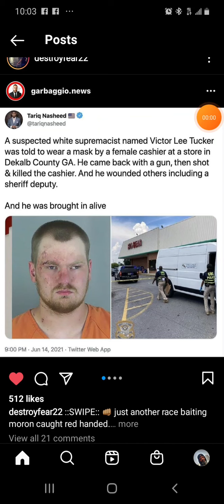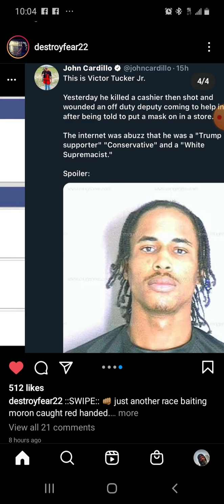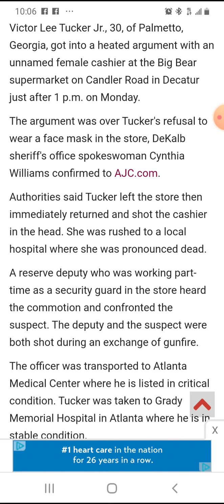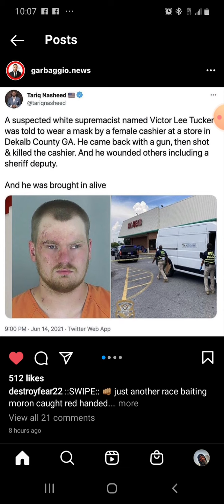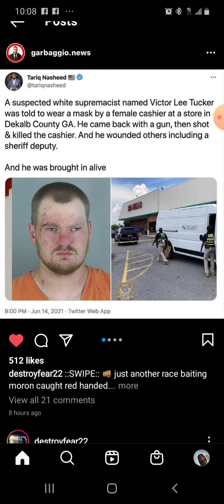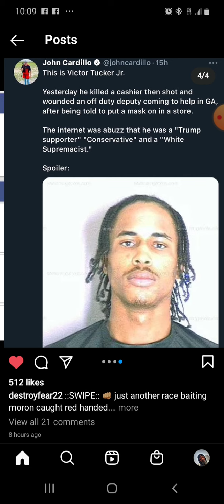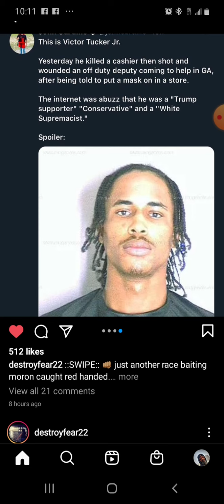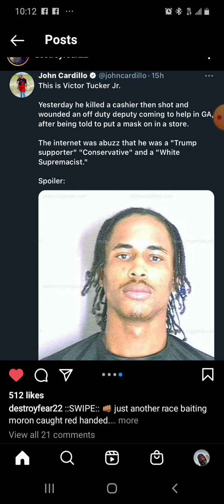Race Baiting: Tariq Nasheed...do your research before fanning racial flames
Tariq Nasheed has falsely reported that the shooting on Monday was a Trump supporting white man. When in fact it was a black man named Victor Lee Tucker Jr.

Victor Lee Tucker Jr., 30, of Palmetto, Georgia, got into a heated argument with an unnamed female cashier at the Big Bear supermarket on Candler Road in Decatur just after 1 p.m. on Monday.
The argument was over Tucker's refusal to wear a face mask in the store, DeKalb sheriff's office spokeswoman Cynthia Williams confirmed to AJC.com.
Authorities said Tucker left the store then immediately returned and shot the cashier in the head. She was rushed to a local hospital where she was pronounced dead.
A reserve deputy who was working part-time as a security guard in the store heard the commotion and confronted the suspect. The deputy and the suspect were both shot during an exchange of gunfire.
The officer was transported to Atlanta Medical Center where he is listed in critical condition. Tucker was taken to Grady Memorial Hospital in Atlanta where he is in stable condition.